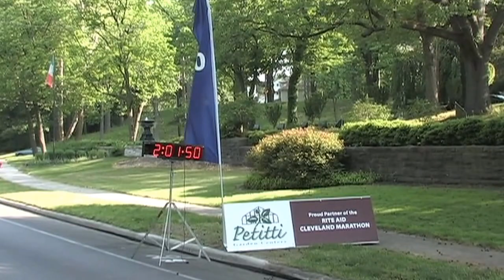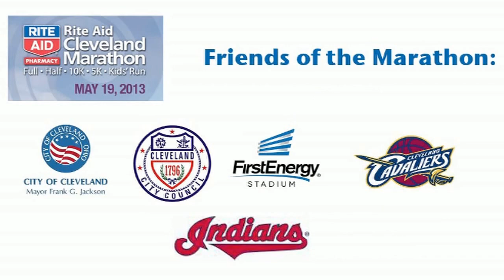Rite Aid Cleveland Marathon Race, 2013 - glsp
Rite Aid Cleveland Marathon Race, 2013 - glsp, Running Network TV